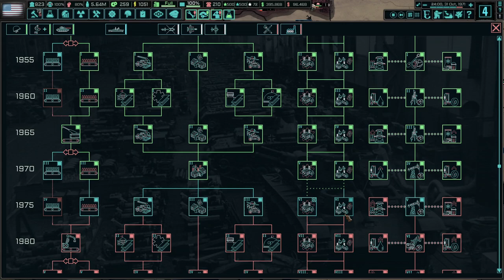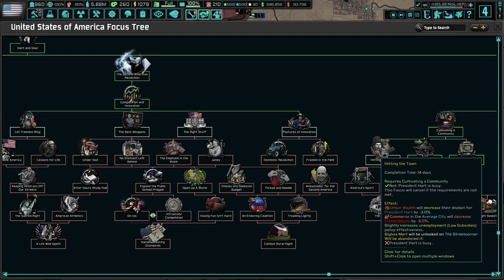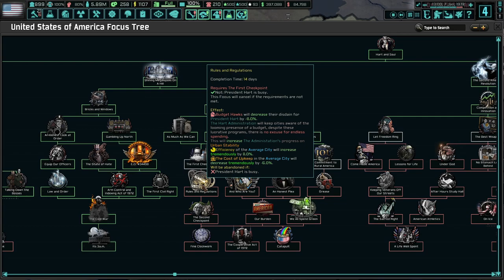Amtrak Is Back In Business! Hoi4 - TNO: Last Days Of Europe, TT3: Unfinished Business #12